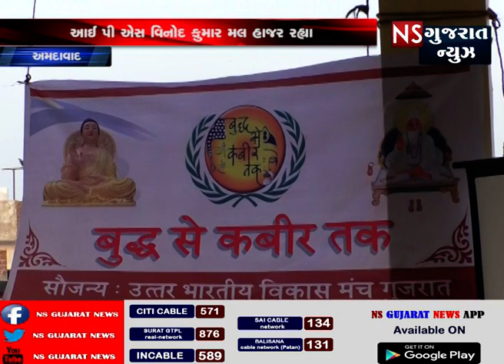અમદાવાદમાં ઉત્તર ભારતીય વિકાસ મંચનું સંમેલન યોજાયું || NS GUJARAT NEWS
અમદાવાદ ઉત્તર ભારતીય વિકાસ મંચનું  સંમેલન યોજાયું  || NS GUJARAT NEWS